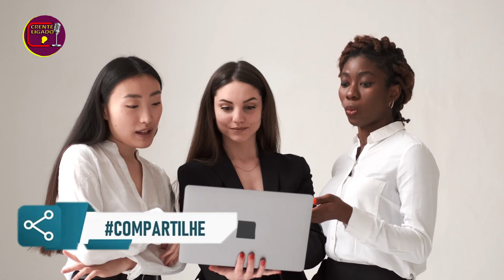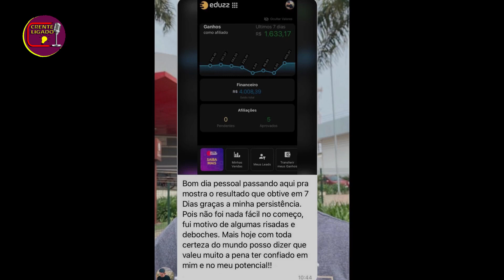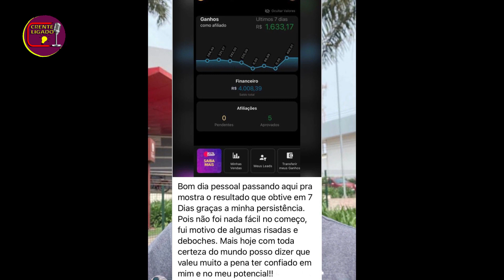Como Assim Gabriela Rocha? Assistir Filme De Terror?